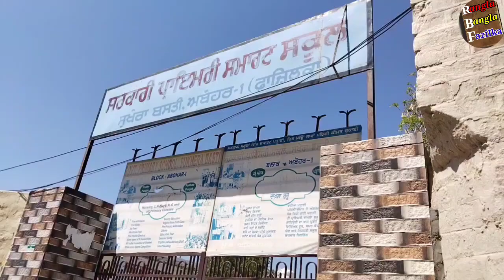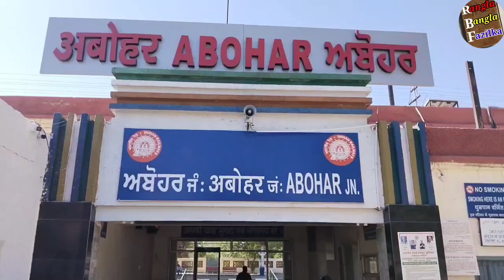ਤਿੰਨ ਹਿੱਸਿਆਂ ਵਿਚ ਵੰਡਿਆ ਹੋਇਆ ਸ਼ਹਿਰ